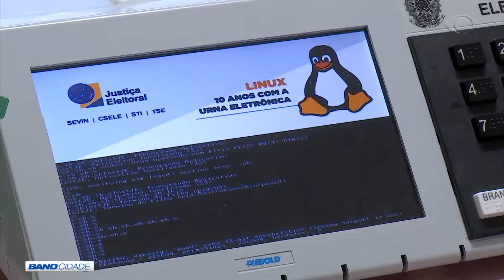BAND CIDADE 1ª EDIÇÃO 26 10 2018 PARTE 01